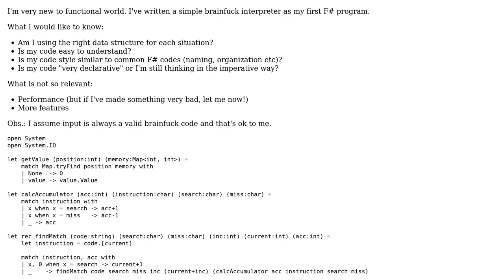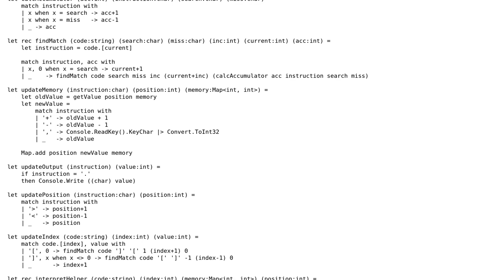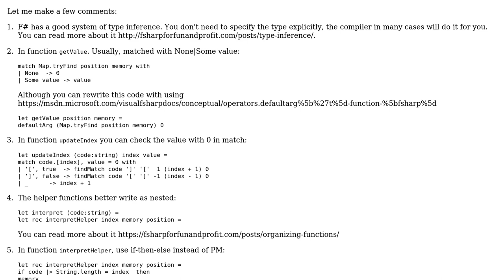My Brainfuck interpreter in F#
With thanks & praise to God, and with thanks to the many people who have made this project possible! | Content (except music & images) licensed under CC BY-SA | Music | Images & others | With thanks to user Jamal user Gabriel user 200_success and the Stack Exchange Network Trademarks are property of their respective owners. You are responsible for your own actions.